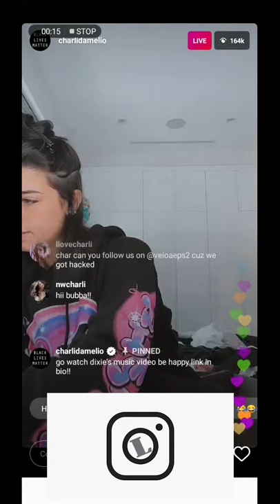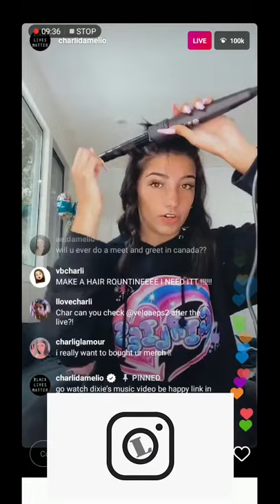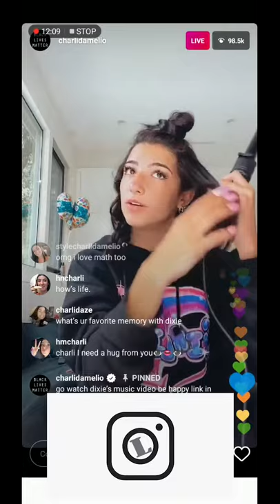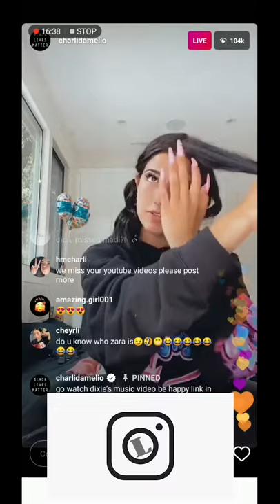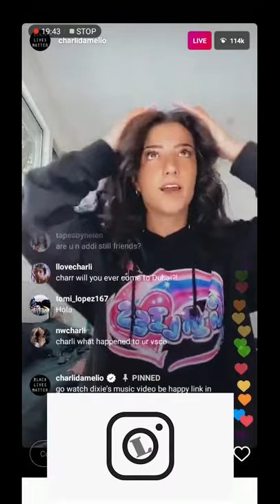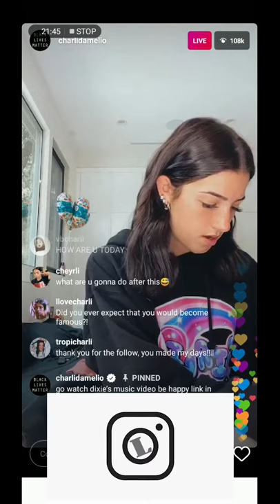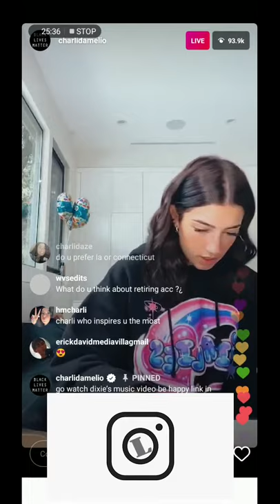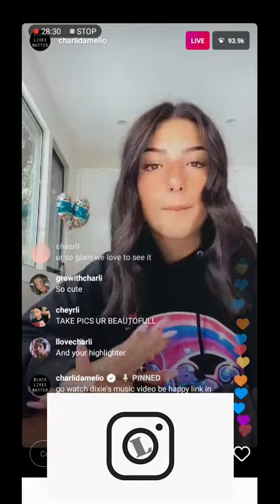CHARLI D'AMELIO live streaming while styling her hair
you didnt miss her live stream yet!